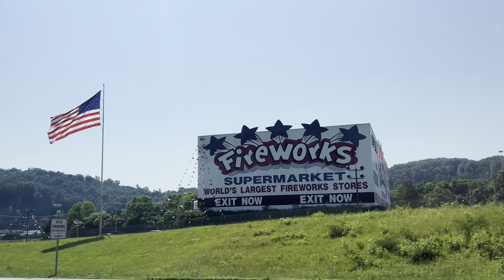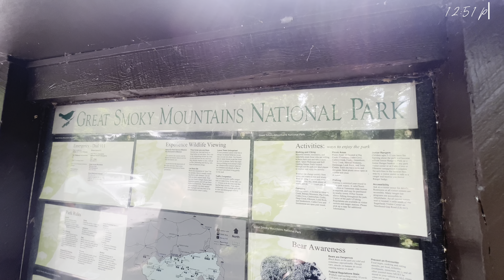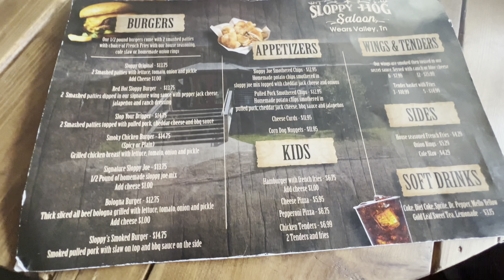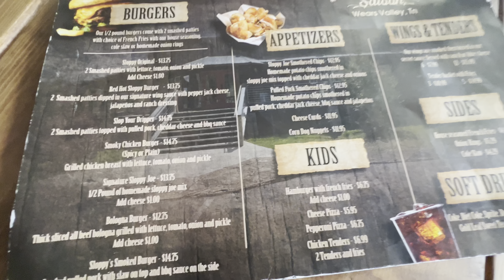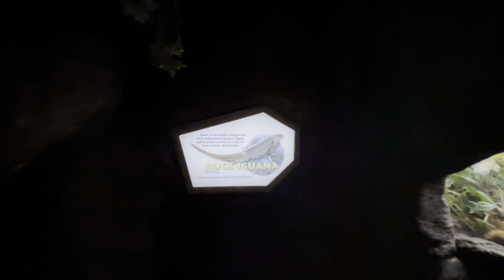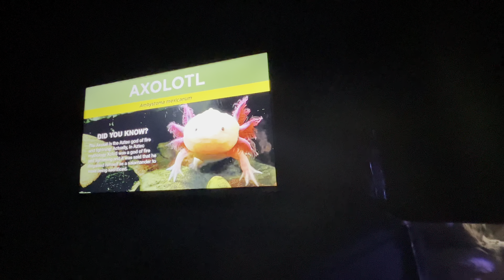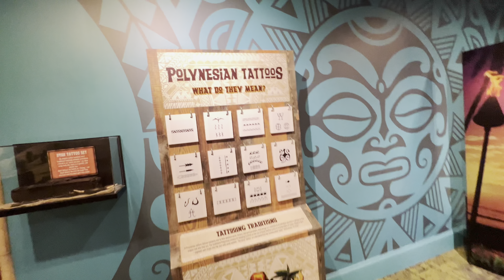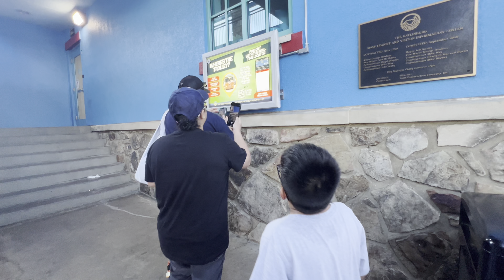GATLINBURG, TENNESSEE 🇺🇸| CADES COVE & RIPLEY’S AQUARIUM | FILIPINO NURSE | USRN 🇵🇭🇺🇸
First time in Gatlinburg, Tennesee 🇺🇸
Kulang ang isang araw para ma-enjoy lahat ng pwedeng puntahan at gawin dito.
Will definitely go back here. 😉
Cades cove and Ripley’s Aquarium for todays video hehe
Sayang wala kaming bear na nakita nung araw na to. Pero okay lang pagbalik namin uli sana meron na haha.
Enjoy watching our video guys.